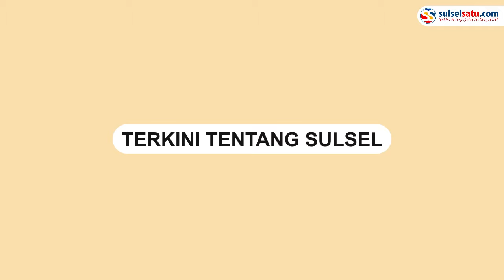Pendukung Pasangan MULIA Rayakan Kemenangan Quick Count di Makassar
Sebuah video memperlihatkan pendukung pasangan calon wali kota dan wakil wali Kota Makassar Munafri Arifuddin-Aliyah Mustika Ilham (MULIA) rayakan kemenangan Quick Count, Rabu (27/11)

Pendukung tersebut tumpah ruang memadati jalan AP Pettarani Makassar merayakan kemenangan sementara.

Para pendukung itu tampak membawa atribut sambil meneriakkan yel-yel kemenangan.

Video terkini dan terbaru..